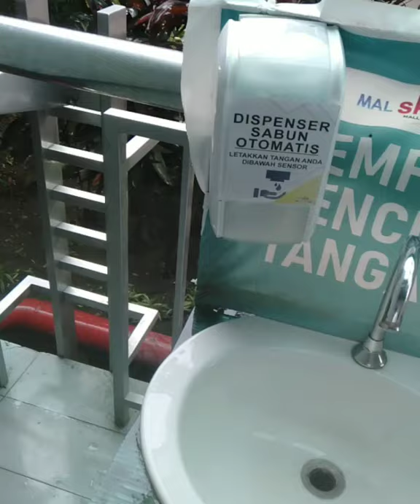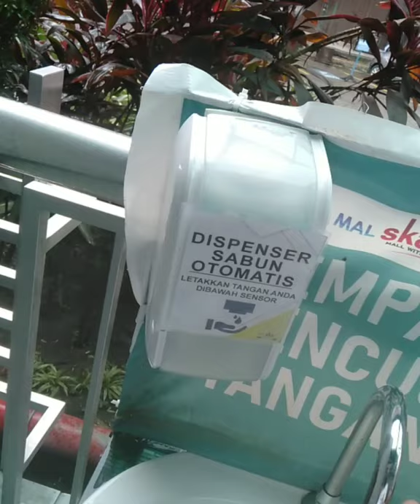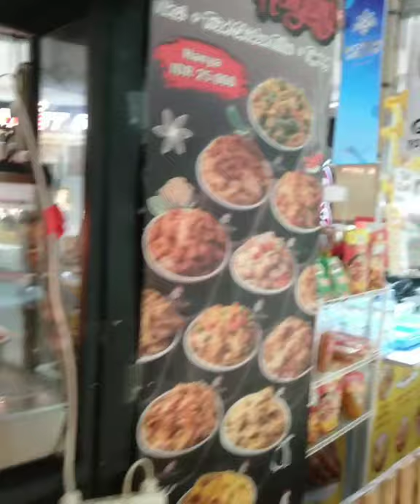SULTAN TAMBAH IMUN KE MALL #1